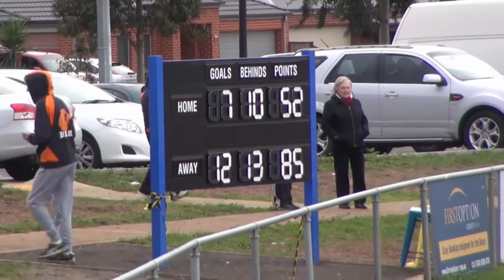EDFL U16 Div 3, Round 9 , 5 06 16, Hillside vs Burnside Heights